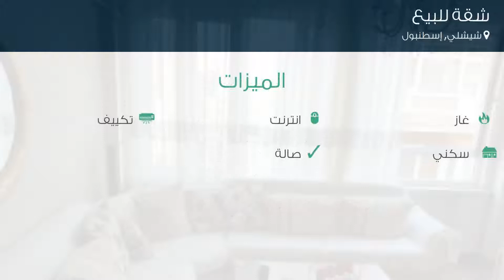شقة للبيع في شارع Türkbeyi Sokak, شيشلي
تفاصيل العرض:-

رقم: 4513204

ميزات:-

2 الغرف, 1 غرف أخرى, 1 عدد دورات المياه, 4 عدد الأدوار, 4 رقم الدور, 1984 سنة البناء, انترنت, غاز, تكييف, سكني, صالة